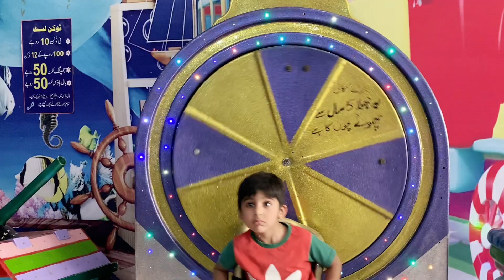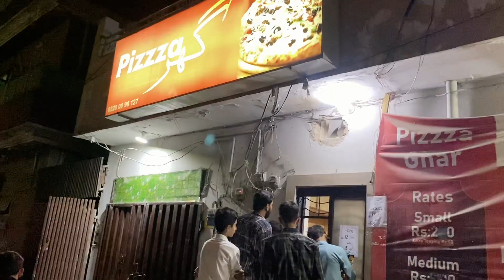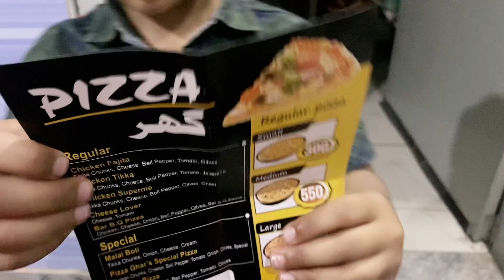Eid 3rd Day Vlog || 10% Discount all Pizza